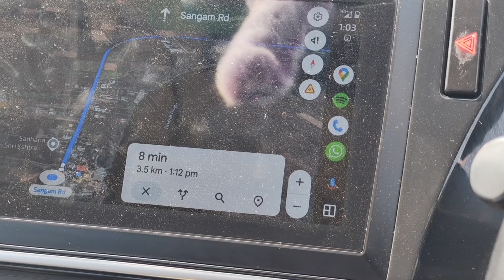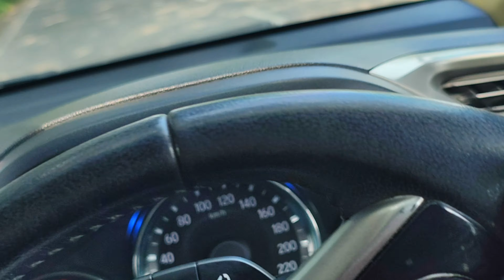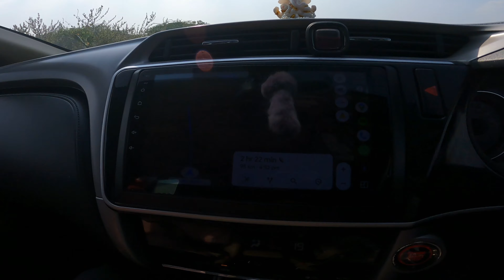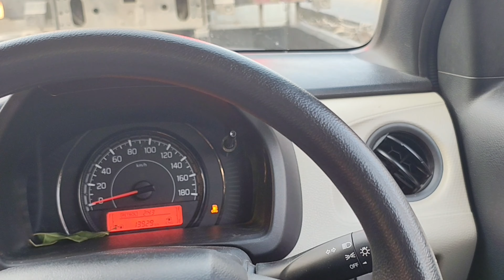VLOG 78..... WAY TO AKKALKOT.... SWAMI N CHYA DARSHANALA ❤️🙏....